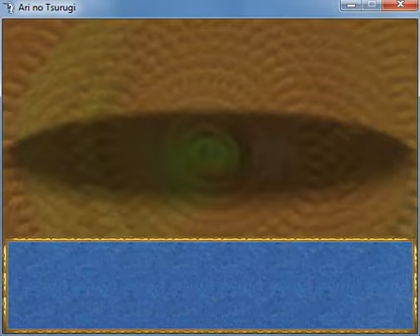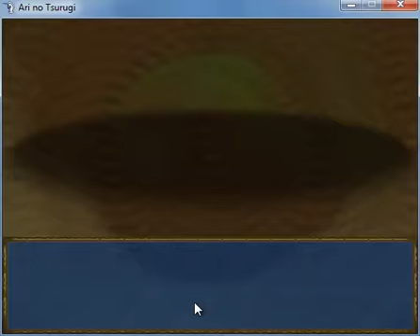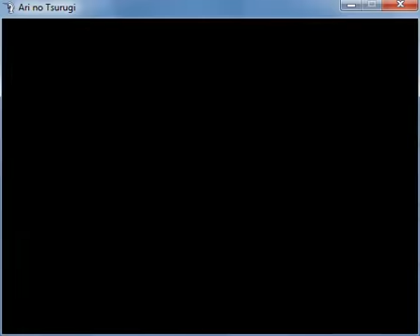Let's Play Ari no Tsurugi v2 EP26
super duper omega ultra hyper mega turbo championship edition ARI NO TSURUGI MARATHON

in five installments.